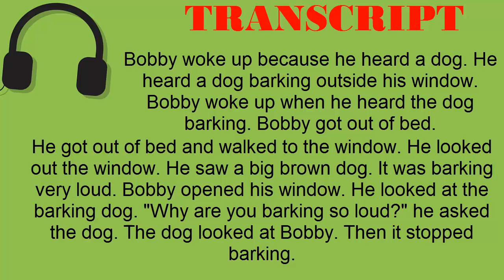Super Easy Reading #03 - Barking Dog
TRANSCRIPT:
Bobby woke up because he heard a dog. He heard a dog barking outside his window. Bobby woke up when he heard the dog barking. Bobby got out of bed. He got out of bed and walked to the window. He looked out the window. He saw a big brown dog. It was barking very loud. Bobby opened his window. He looked at the barking dog. "Why are you barking so loud?" he asked the dog. The dog looked at Bobby. Then it stopped barking.